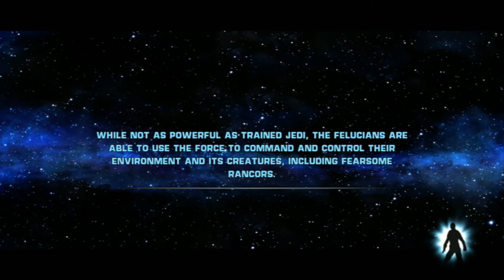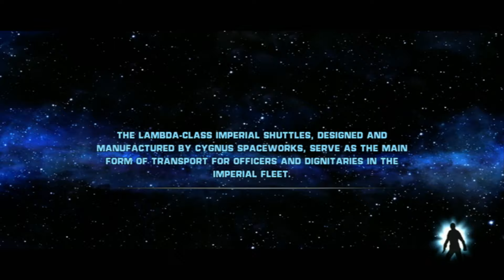Star Wars The Force Unleashed Part 2